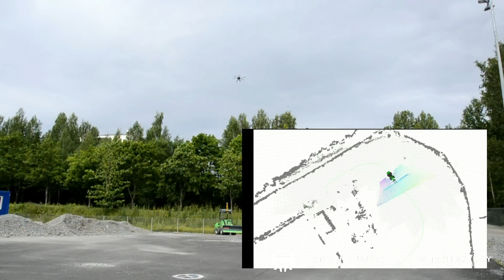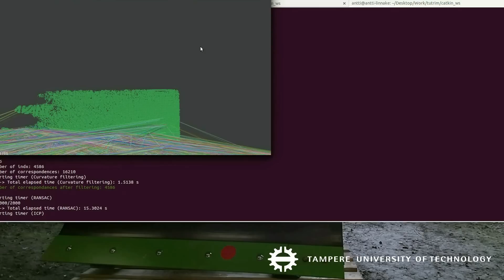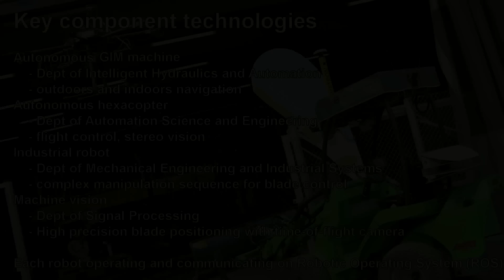TUTRIM autonomous worksite concept final demo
Tampere University of Technology, Initiative for Robotics and Intelligent Machines (TUTRIM) demonstrates a fully autonomous worksite concept at which a sand leveling machine is monitored by a stereo-vision multi-copter, and once the uniformity of the sand suggests a damaged blade, escorts the leveling machine for an indoors blade change done by an industrial robot assisted with a stereo-camera system.

TUTRIM continues to develop sensing, control, planning, mechanics and communication technologies needed towards multi-machine autonomous operation.

Key component technologies:
Autonomous Avant working machine, by Dept of Intelligent Hydraulics and Automation
- outdoors and indoors navigation
Autonomous hexacopter by Dept of Automation Science and Engineering
- flight control, stereo vision
Industrial robot by Dept of Mechanical Engineering and Industrial Systems
- complex manipulation sequence for blade control
Machine vision by Dept of Signal Processing
- high precision blade positioning with time-of-flight camera
Each robot operating and communicating on Robotic Operating System (ROS)

Acknowledgements to Avant Technology, AGCO Power and Ixtur magnets.